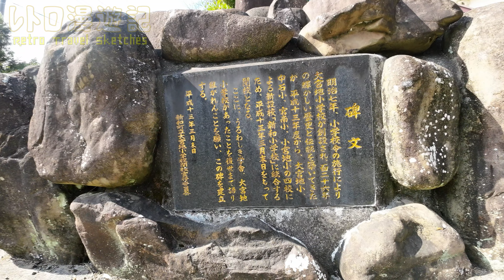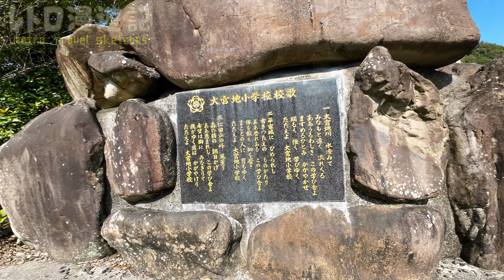大宮地（おおみやじ）小学校跡【新和町立･新和村立･宮地村立･大宮地村立】校歌歌詞あり [熊本県天草市の閉校･廃校の学校]